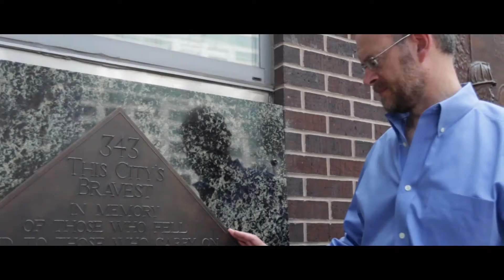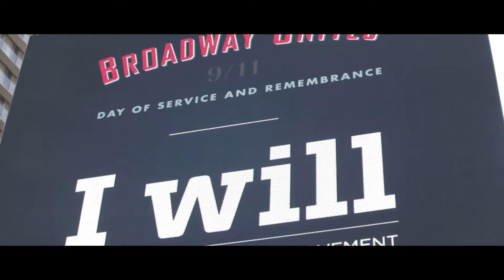MyGoodDeed 2013 Program Recap Video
Please enjoy our two-minute video recap on the 2013 9/11 Day Observance -- a record year for participation. More than 47 million Americans observed 9/11 by volunteering, supporting charities, or performing simple good deeds.